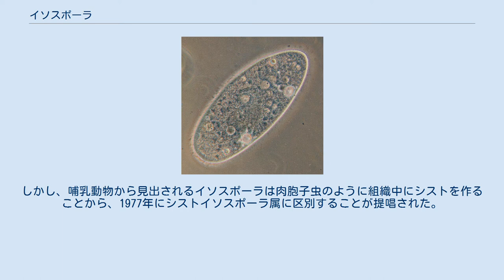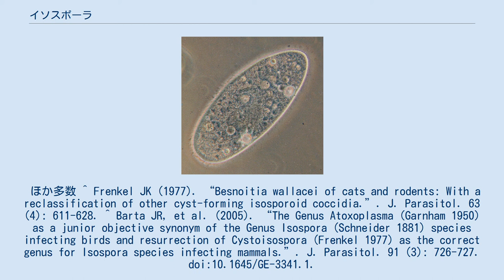イソスポーラ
イソスポーラはアピコンプレックス門に属する寄生性原生生物。
コクシジウム類の1つで、分類学上はイソスポーラ属(Isospora)とする。
 成熟オーシスト内にはスポロシスト2つが生じ、その内部に4つのスポロゾイトとスチーダ小体が生じる。
 コクシジウム類の分類は伝統的にオーシストの形態に依存しており、スポロシスト2つの中にそれぞれ4つのスポロゾイトが生じるものはイソスポーラ属とされてきた。
しかし、哺乳動物から見出されるイソスポーラは肉胞子虫のように組織中にシストを作ることから、1977年にシストイソスポーラ属に区別することが提唱された。
この提案は長らく顧みられなかったが、分子系統解析とそれまでの知見が一致することから受け入れられるようになった。
 ほか多数 ^ Frenkel JK (1977). “Besnoitia wallacei of cats and rodents: With a reclassification of other cyst-forming isosporoid coccidia.”. J. Parasitol. 63 (4): 611-628. ^ Barta JR, et al. (2005). “The Genus Atoxoplasma (Garnham 1950) as a junior objective synonym of the Genus Isospora (Schneider 1881) species infecting birds and resurrection of Cystoisospora (Frenkel 1977) as the correct genus for Isospora species infecting mammals.”. J. Parasitol. 91 (3): 726-727. doi:10.1645/GE-3341.1.